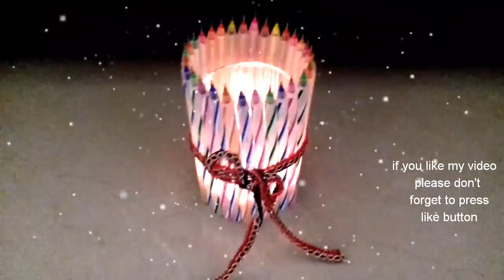UNIQUE used pen reuse idea | handmade craft | diy art and craft |mima easy art design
Best out of waste used pen reuse idea | handmade craft | diy art and craft |cool craft idea  by mima easy art design